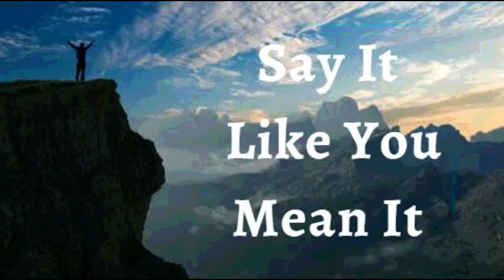15th June 2022 Say It like You Mean It (Audio in French)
15 JUIN 2022
JE DÉCLARE que j’ai un esprit sain rempli de bonnes pensées, pas de pensées de défaite. Par la foi, je suis bien capable. Je suis oint. Je suis équipé. Je suis habilité. Mes pensées sont guidées par la Parole de Dieu chaque jour. Aucun obstacle ne peut me vaincre parce que mon esprit est programmé pour la victoire. Ceci est ma déclaration.

Je vis sain et fort dans le Nom de Jésus. Je manifeste les vertus, les perfections et les excellences de la justice de Dieu. Je marche continuellement dans la gloire et la domination du Nom de Jésus. Il n’y a aucune imperfection ou faiblesse dans ma vie car j’ai été façonné pour la santé divine et la force Amen
JE SUIS BÉNI(E) (Eph 1 :13)
JE SUIS PUISSANT(E) (Isaïe 40 :29)
JE SUIS OINT (E) (1 Jn 2 :20)
JE SUIS LIBRE (Jn 8 :36)

Shalom.